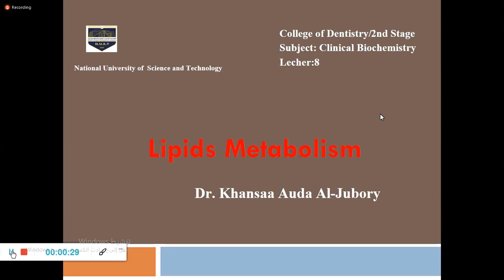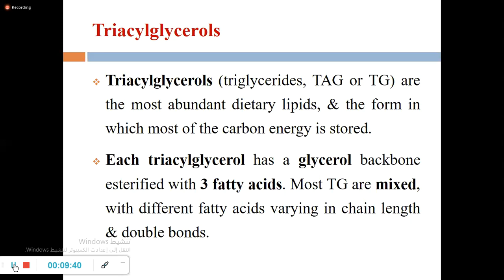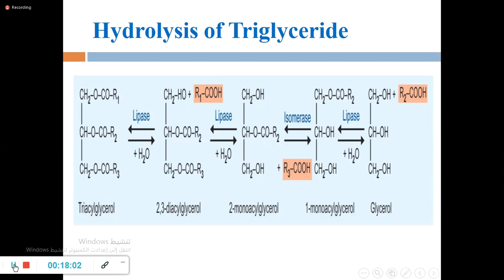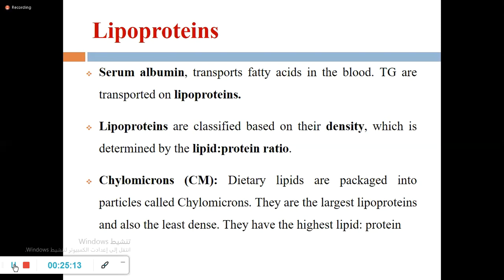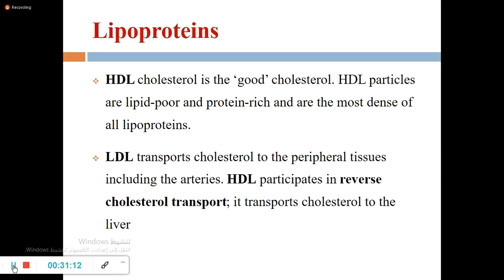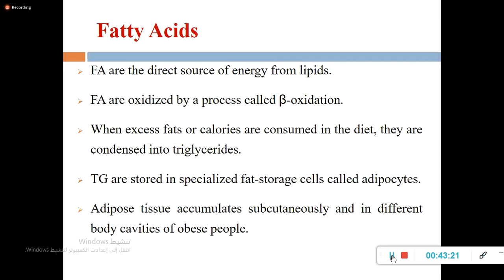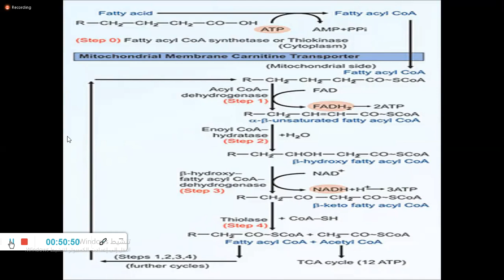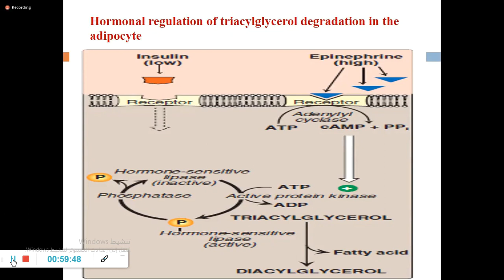Biochemistry - Second Stage - Lipids Metabolism